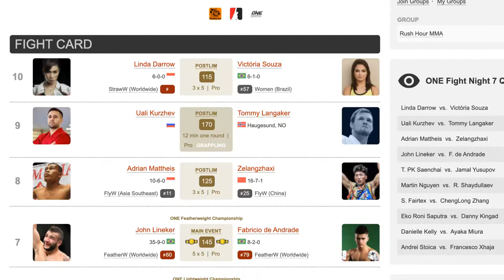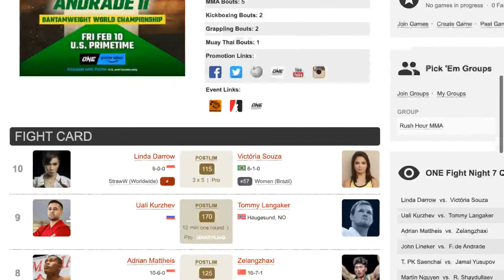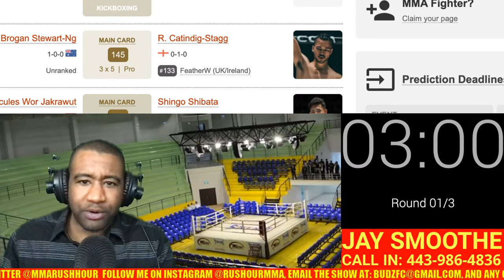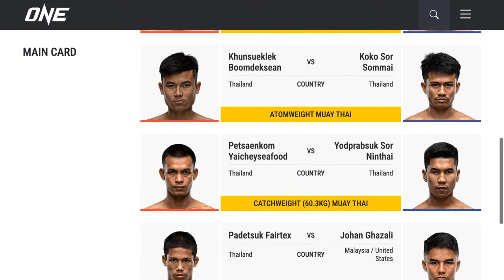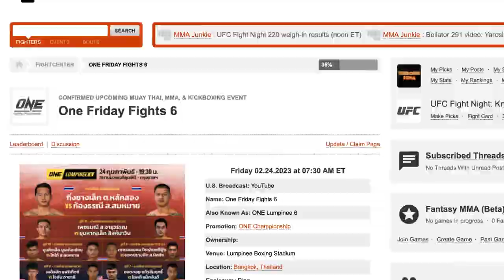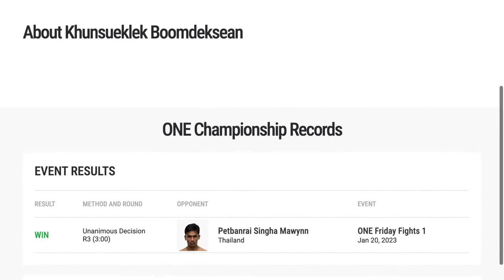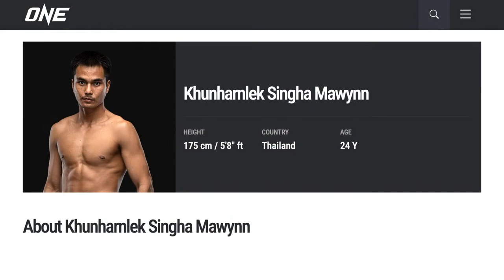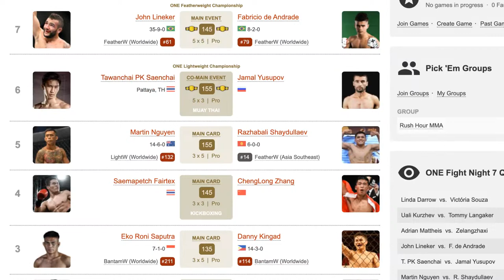ONE FRIDAY FIGHTS 6/ ONE LUMPINEE 6: GINGSANGLEK VS KONGTHORANEE 3 LIVE CHILL REACTION STREAM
ONE Championship is giving us a 1, 2 punch with 2 cards on the same day! First up is ONE FRIDAY FIGHTS 6 headlined by a trilogy fight between 2 hard hitting bantamweights in Gingsanglek and Kongthoranee! With mma and kickboxing also featured on this special Lumpinee stadium card, this event is sure to deliver!